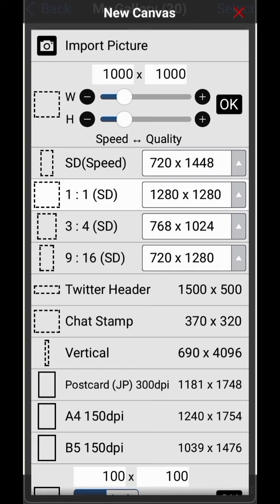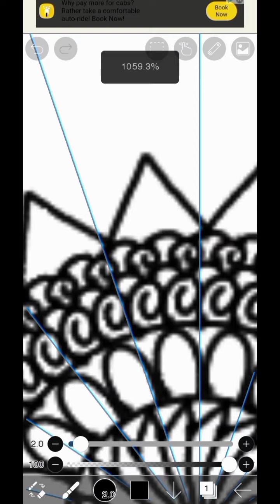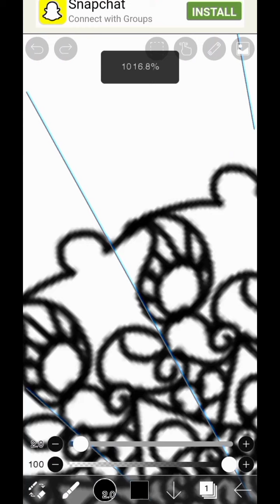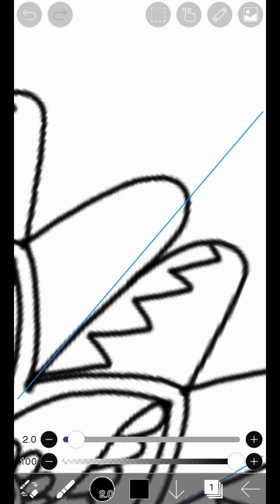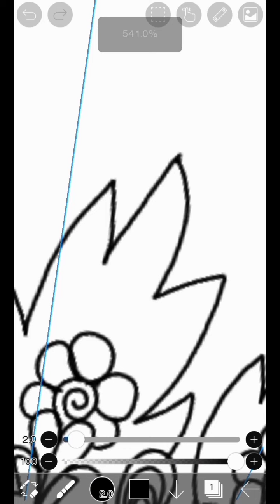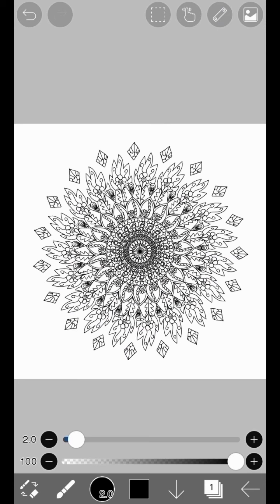Mandala Design - Ibis Paint Tutorial 1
Hello everyone! 😊

Here we are with a new video on a tutorial on Mandala design made using Ibis Paint App.

- The Fantastic Five Family